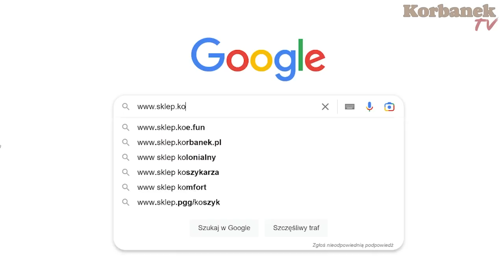Operator bał się szefa 👉 w efekcie odpadło koło w ciągniku MF 6490 [Korbanek]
W dzisiejszym odcinku z serwisu  - Kierownik prezentuje naprawę ciągnika Massey Ferguson 6490 z 2007 r. Ciągnik miał być początkowo naprawiany u klienta, jednak ze względu na rozmiar awarii musiał być przetransportowany na serwis w Tarnowie Podgórnym. Naprawa okazała się być tak rozległa, że aby zminimalizować jej koszty zostały zastosowane różne zamienniki. Kierownik opowiedział też historię o ciągniku w którym odpadło koło. Czy takie działanie jest słuszne? Zobaczcie ten odcinek.

Spis
0:00 - Co dolega Massey-owi?
0:40 - Dzisiejsi pacjenci serwisu
0:55 - Massey Ferguson 6490 z 2007 r.
1:50 - Dlaczego nie udało się go naprawić u klienta?
2:50 - Film z naprawy musi mieć kilka części ;)
3:10- Co popsute w MF-ie?
4:10 - Co trzeba było wymienić?
5:00 - Poprzednie naprawy były robione przez autoryzowany serwis?
5:25 - Sprężarka klimatyzacji
6:40 - Tłumik drgań
6:58 - Tylne zwolnice
7:40 - Wymiana łożysk w kole
7:53 - Nowy przewód eżektora
8:10 - Czy szybka jazda z maszynami towarzyszącymi ma wpływ na zużycie części?
9:40 - Po co nowe pokrywy rozrządu?
10:10 - Przewody hydrauliczne z układu kierowniczego
10:40 - Zamienniki
12:10 - Ceny części na e-sklep Korbanek
12:50 - Sprężarka w zamienniku
13:28 - Łożyska przedniej osi
15:05 - Odpadło koło - bo bał się szefa
16:20 - Łożysko w zamienniku
17:00 - Jakość zamienników
17:40 - Regeneracja półosi
20:19 - Rzut okiem na warsztat